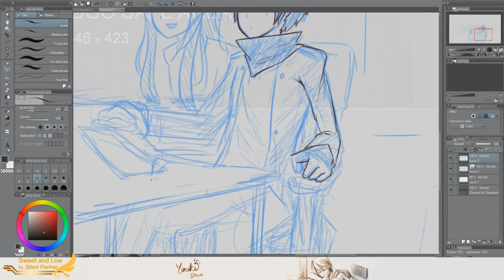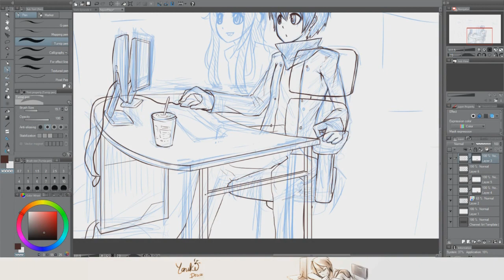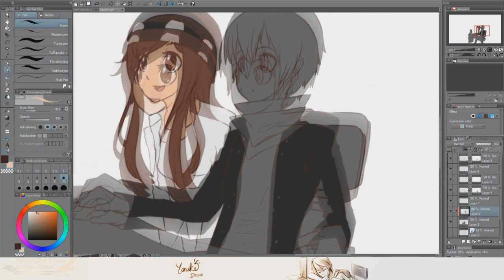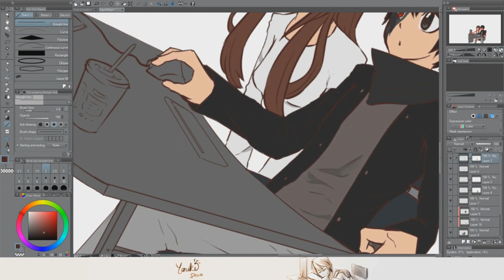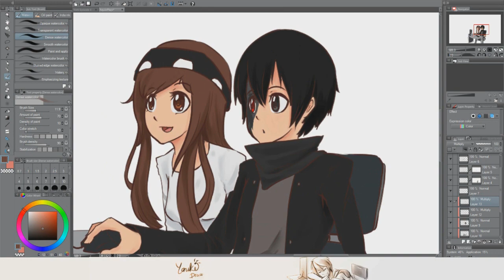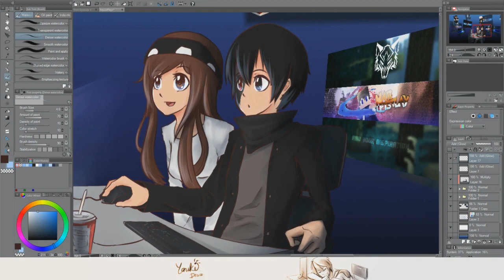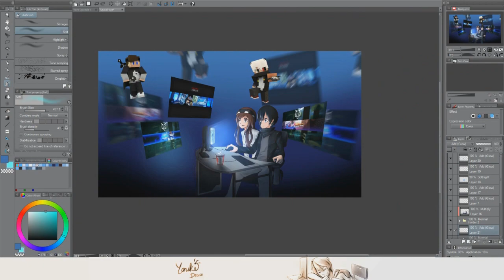Aquio - Commission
Thank you very much for commission me, Aquio.
Here is the progress of me doing it. ;3

All links is down below the description.

Others:
Clip Studio Paint EX (Draw)
After Effect CS6 (Intro)
Sony Vegas 12 (Edit)

Tablet: Cintiq 13 HD

(Picarto is another live stream channel design for artist)